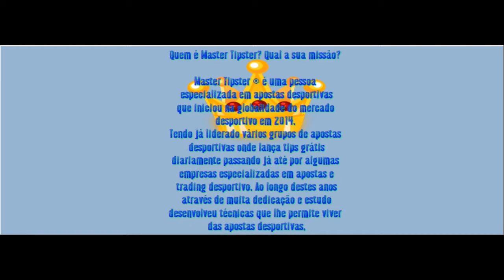Master Tipster Promotion Video By Media Ads Labs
cadastra te connosco e recebe um bonús de valor igual ao teu primeiro deposito até 100€ e adere ao nosso grupo premium mais inf. na descrição abaixo do video